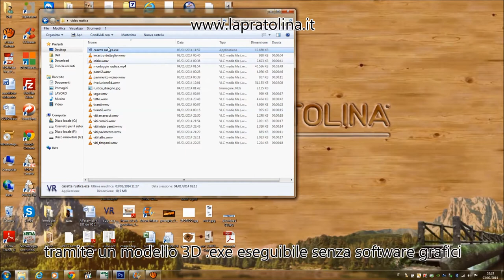Modelli Casette in realtà virtuale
La Pratolina vi da la possibilità di scoprire tutti di dettagli delle sue casette e degli altri prodotti grazie a dei modelli 3D eseguibili senza programmi di grafica. Una volta aperto il file entrerete in una realtà virtuale all' interno della quale potrete muovervi con il mouse o la tastiera del pc.
La Pratolina da sempre attenta alle esigenze dei suoi clienti mette a loro disposizione quest' importante strumento per valutare bene il prodotto sia prima dell'acquisto che anche dopo, durante le fasi di montaggio.